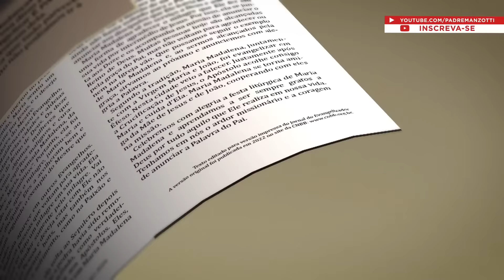Terço das Santas Chagas | 10 de Julho de 2024